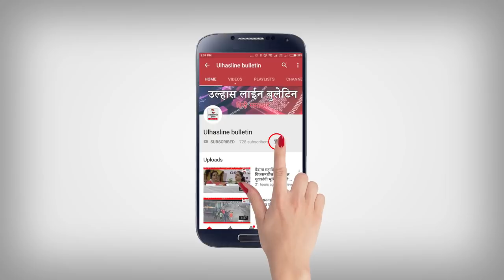मनपा ने दुकानों,फेरीवालों और#हाथगाडीयो पर की तोड़ू कार्यवाही!